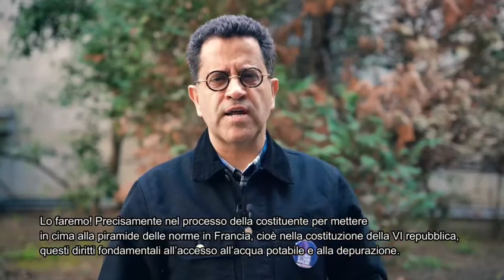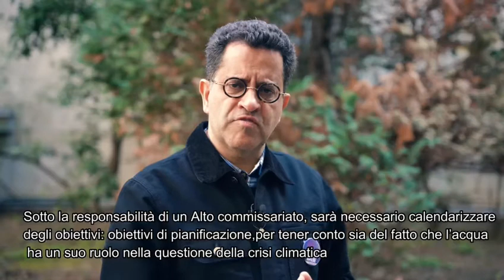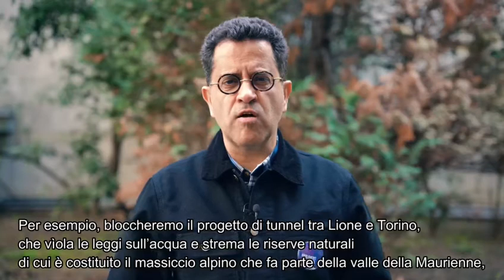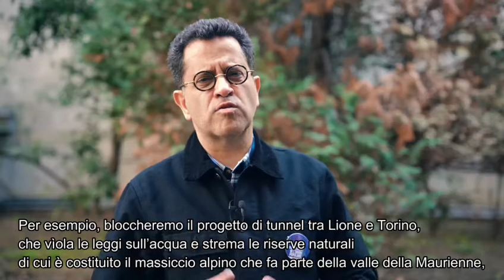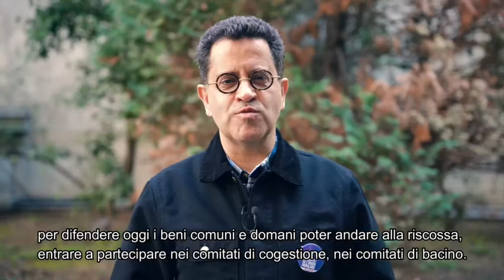GABRIEL AMARD (LA FRANCE INSOUMISE) - GIORNATA MONDIALE DELL'ACQUA